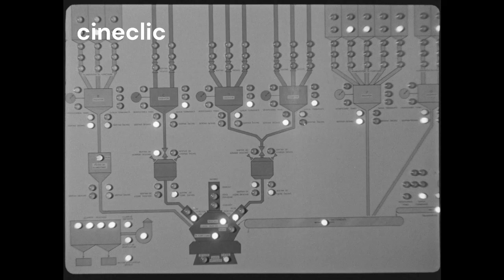Danubiana trece examenul de maturitate 1963